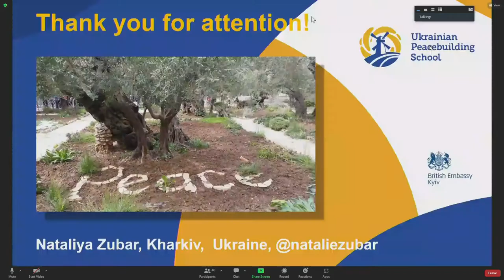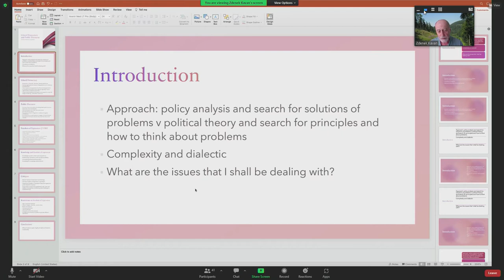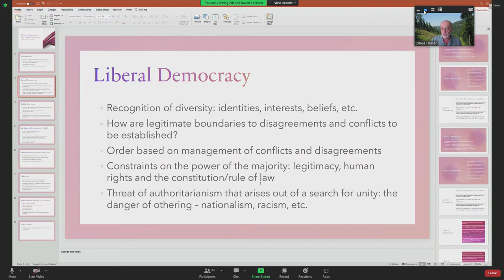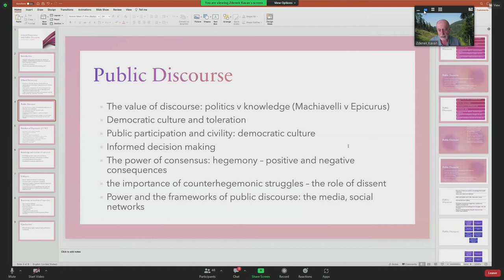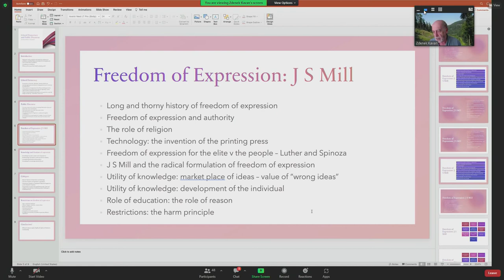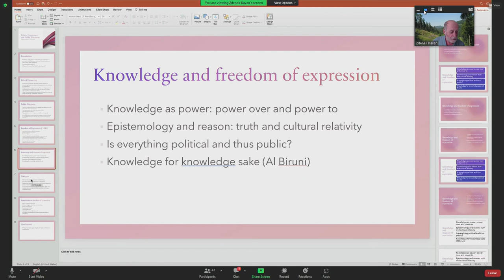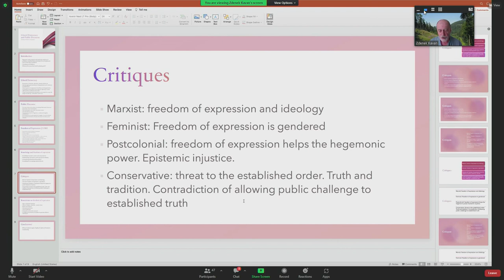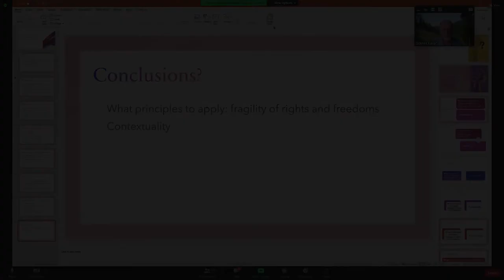Power & Discourse: Information Wars, Algorithms & Democracy - Zdenek Kavan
Zdenek Kavan (Associate Tutor at the University of Sussex) speach at the 27th International Summer University.
Conflicts have expanded to include the virtual worlds where algorithmic data surveillance guides the production and consumption of narratives. Social media are the new battlefields where political actors are fighting for power and dominant discourses. They also emerge as platforms where killings, bombings, refugee crises and nuclear threats are being commodified and gamified through classic media sensationalism or funny TikTok videos.  Can we still talk about the “truth” amid the propaganda wars mediated by the algorithms and what are the implications for democracy?